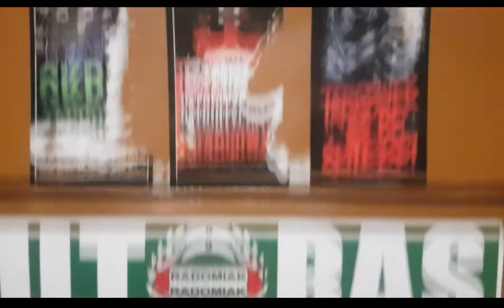(ZAPOWIEDZ) ZAPETLONE SCENARIUSZE prod. Ryba Beatz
prod. Ryba Beatz